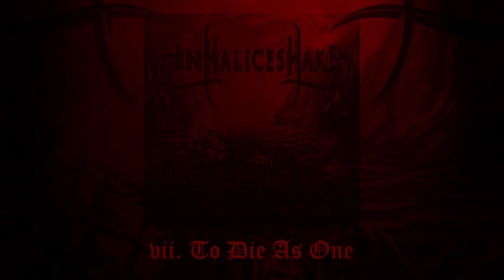7 - TO DIE AS ONE - THE BLINDNESS OF FAITH - IN MALICE'S WAKE (2020)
Mixed & Engineered by Chris Themelco & Monolith Studios
Mastered by Plec & The Panic Room

All Art, Editing & Post Production by Shaun Farrugia
Special thanks to Alison Hickey for editing assistance

The Blindness of Faith is available via CD digipak and digital stream. An extensive range of merchandise bundles including a large range of new apparel are available now via: